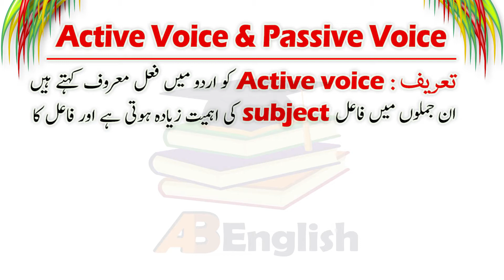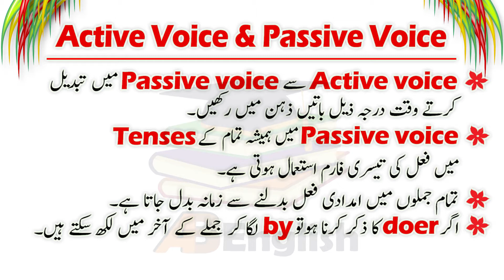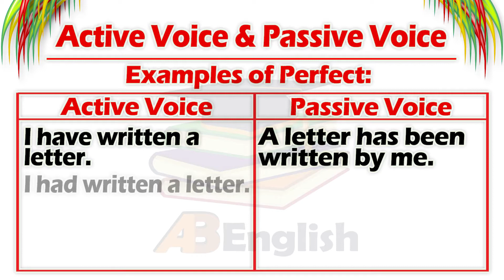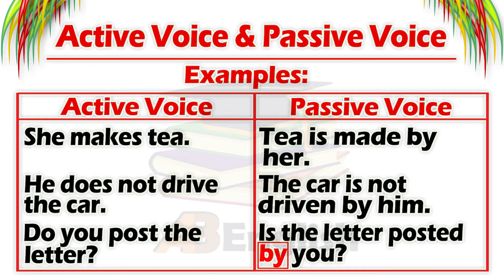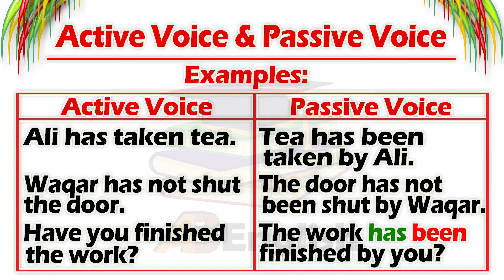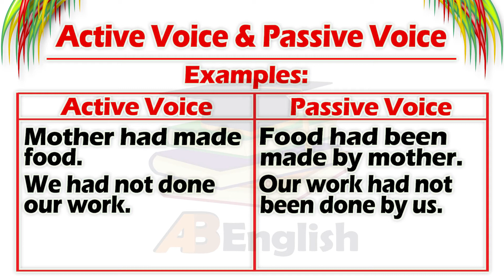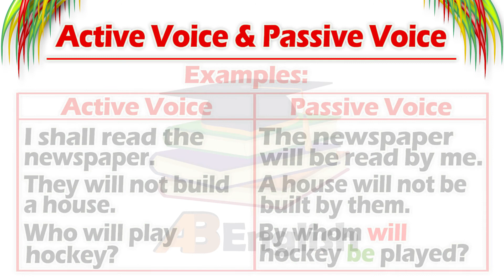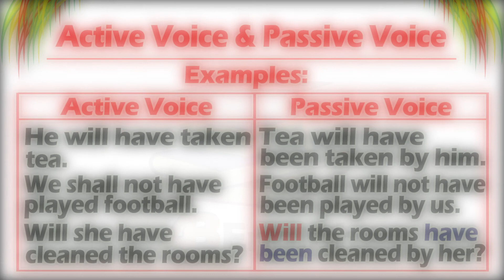Active and Passive voice with different rules and examples in English with Urdu/Hindi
Asalam-o-alikum Friends:

Yes friends In this video you will learn about Active and Passive voice very simple and very easy.
In this video i will teach you different  rules of Active and Passive voice with different examples in English with Urdu/Hindi.
To learn English language, you must to learn Basic grammar. So, that you can easily speak English with someone else.
So, please keep watch the video for further detail.